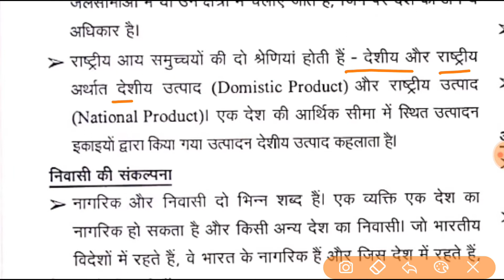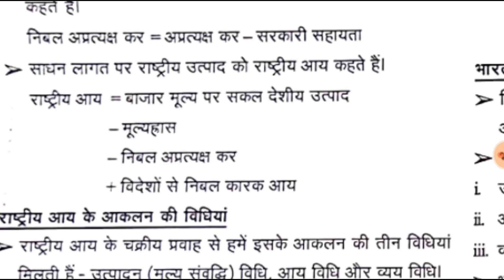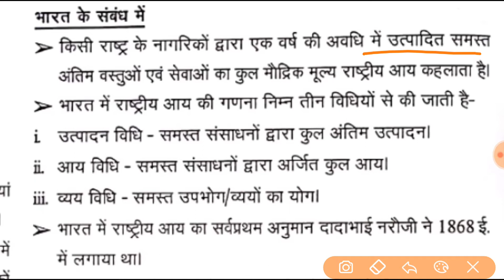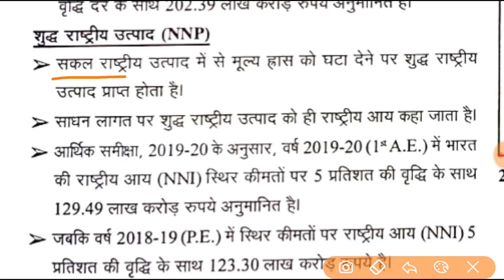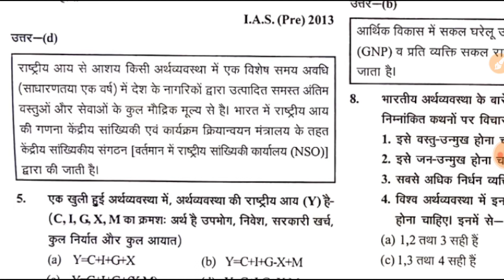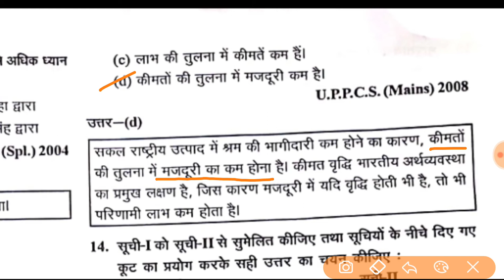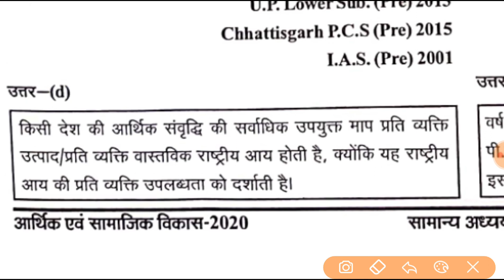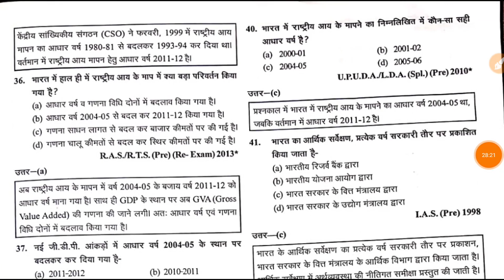ghatna chakra 2020 economics , GHATNA CHAKRA 2020 ECONOMICS , part 2 , 66th bpsc special